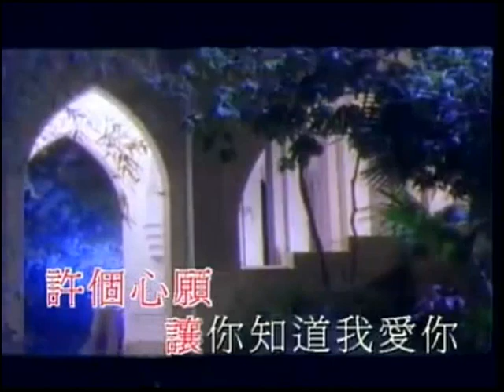Hmong Version_Fly Me To Polaris Mim Vaj - Siab Hais Siab Yuav 王桂梅 心语心愿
Fly Me To Polaris Hmong Version
I added the Song on the video coz I can't find the video.
The girl in the video is the Original Singer of this Song;
張柏芝星語心願 - Cecilia Cheung: Wishing Upon A Star

Nkauj: Siab Hais Siab Yuav 心语心愿
Hu:  Mee Vang 王桂梅
Original Singer: 《張柏芝星語心願》 Cecilia Cheung: Wishing Upon A Star